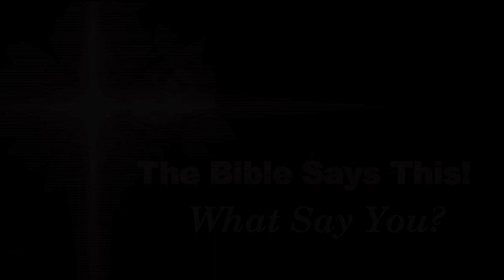What Say You Kim Burrell Segment 3 of 3